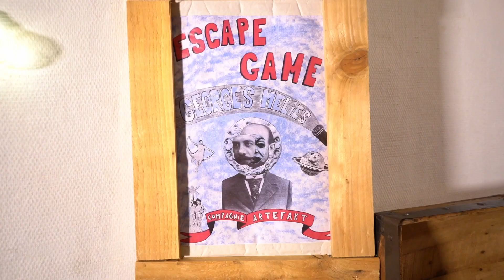Escape Game Georges Méliès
La Compagnie Artefakt à l'honneur de vous présenter en images son Escape Game itinérant en Bretagne autour de Georges Méliès.
Celui-ci se déroule dans une tente foraine pendant 30 minutes maximum pour 5 personnes ou moins.

Bon visionnage !

Vidéo réalisée, par Coline PLOQUIN accompagnée par Arthur DUPERRAY.
Merci à Gaëtan LEJEUNE et David HARISTOY pour leur aide et leur doublage.

Merci à tous nos partenaires pour leur soutien.